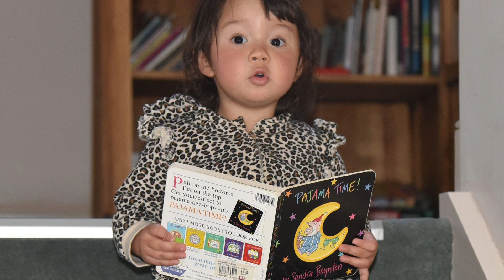One heading to two